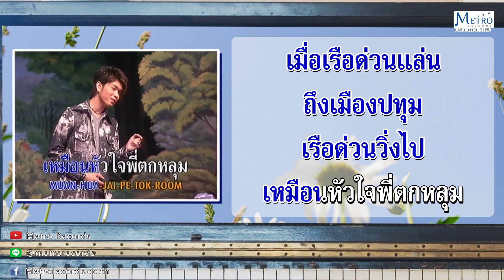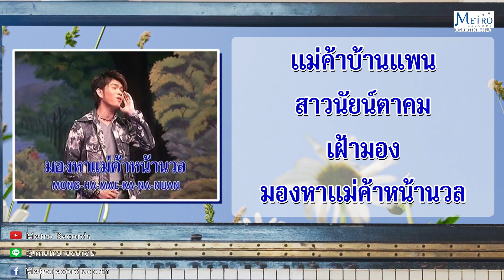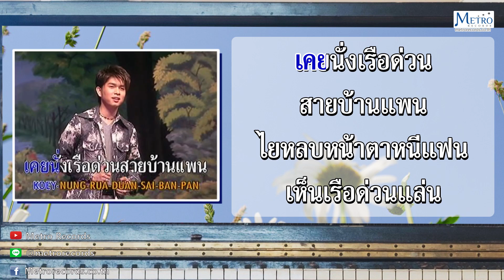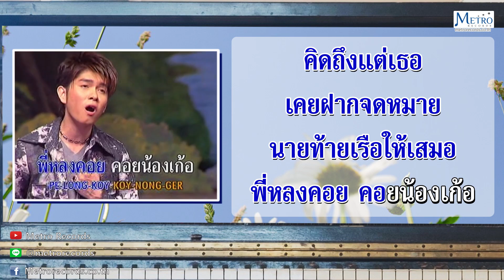แม่ค้าตาคม - กุ้ง สุธิราช วงศ์เทวัญ (Official Master)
เพลง : แม่ค้าตาคม
ศิลปิน :  กุ้ง สุธิราช วงศ์เทวัญ
คำร้อง/ทำนอง :  ไพบูลย์ บุตรขัน
อัลบั้ม : คาราโอเกะ ชุด กุ้ง สุธิราช วงศ์เทวัญ

พี่พบเนื้อนวล เพราะนั่งเรือด่วนสายบ้านแพน
เราต่างรักกัน เหมือนแฟน
เมื่อเรือด่วนแล่นถึงเมืองปทุม
เรือด่วนวิ่งไป
เหมือนหัวใจพี่ตกหลุม
พี่หลงรัก แม่เนื้อนุ่ม
แม่ค้าสาวชาว บ้านแพน

ไม่เห็นเนื้อนวล พี่นั่งคร่ำครวญ ใจวกเวียน
คอยดักน้องที่ท่าเตียน
ทุกเที่ยวเรือเปลี่ยน
ไม่เห็นหน้าแฟน
เรือด่วนกลับไป
เหมือนหัวใจพี่ปวดแสน
ไม่พบหน้าแม่เนื้อแน่น
แม่ค้าบ้านแพนสาวในตาคม

เฝ้ามอง มองหาแม่ค้าหน้านวล
ทุกเที่ยวเรือด่วน
ไม่เห็นนวลน้องพี่หมองตรม
เคย เห็นแม่ค้าตาคม
มาซื้อลำใยเงาะส้ม
อีกทั้งขนมไปขายเสมอ

แม่ค้าหน้านวล
เคยนั่งเรือด่วนสายบ้านแพน
ใยหลบหน้าตา หนีแฟน
เห็นเรือด่วนแล่น คิดถึงแต่เธอ
เคยฝากจดหมาย
นายท้ายเรือ ให้เสมอ
พี่หลงคอย คอยน้องเก้อ
เฝ้าหลงคอยเธอท่าเตียนทุกวัน